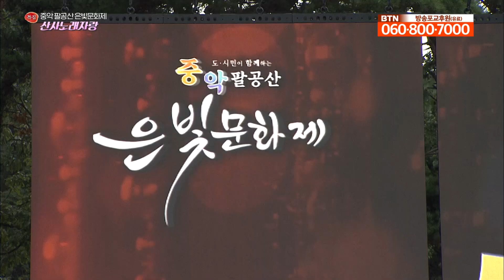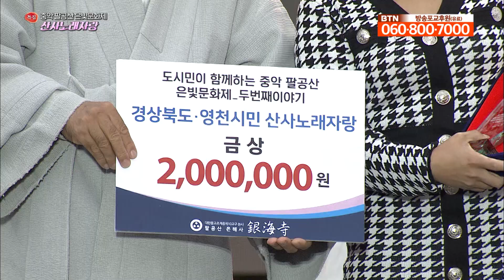중악 팔공산 은빛문화제 산사노래자랑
가을 산사의 야경을 배경으로 즐기는 도심형 대중문화축제 영천 은해사 은빛문화제가 2022년 10월 8일, 9일 이틀 간 중악 팔공산 은해사에서 ‘가을 산사의 야경’을 주제로 열렸습니다.  첫날인 8일 오후 2시 청소년 노래&댄스 경연대회가 열렸는데요!
참가자들의 멋진 실력! 함께 감상하러 가볼까요?